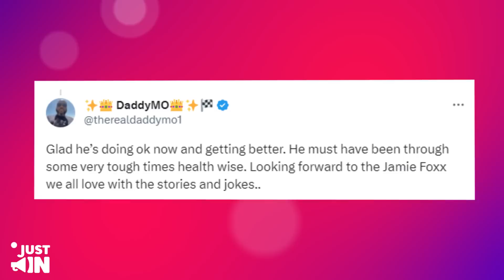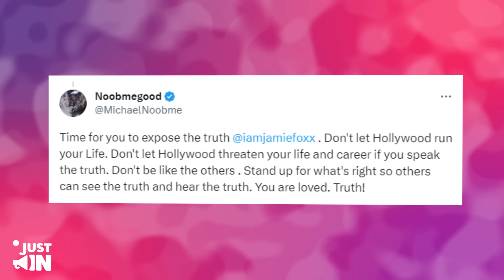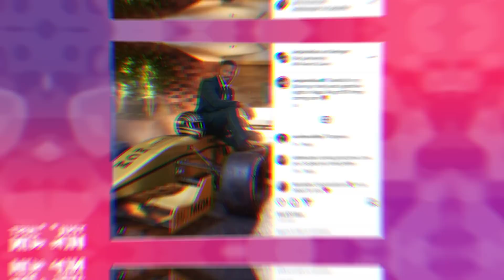3 MINUTES AGO: Jamie Foxx Sends HEARTBROKEN Message About Almost Dying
3 MINUTES AGO: Jamie Foxx Sends HEARTBROKEN Message About Almost Dying
After months and months of radio silence from him, his entire family and everyone that has a personal relationship with him, Jamie Foxx is finally back in the media himself. The actor has just spoken about his incredibly terrible ordeal, but apart from just thanking people for their well wishes, he also decided to let out some shocking details about his time in the wilderness. You see, while Foxx was legitimately fighting for his life when he was hospitalized, he chose to keep it private and the reason will have you gaping.